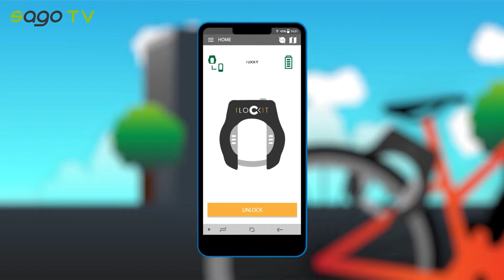SAGO TV : I LOCK IT, le cadenas intelligent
Votre vélo c'est comme la prunelle de vos yeux ? Vous ne voulez pas le perdre mais encore moins le savoir accessible pour les voleurs ?

Alors, pourquoi ne pas utiliser les cadenas intelligents I LOCK IT ? 🤔

I LOCK IT c'est LE cadenas du futur ! Grâce à lui votre vélo est en sécurité dans n'importe quelle situation avec son alarme intégré sonnant au moindre mouvement suspect.
Le plus ? Quand l'alarme retentit, une notification vous est directement transmise sur votre smartphone avec l'application I LOCK IT.

Contrôlez la sécurité de votre vélo à distance grâce à la technologie innovante de ce cadenas disponible chez Sago Bike-Sport Shop, Hauptstrasse 105 à Kehl !